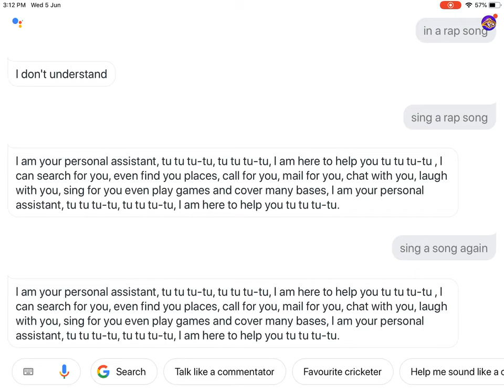I Am Your Personal Assistant Official Music Video ft. Google Assistant